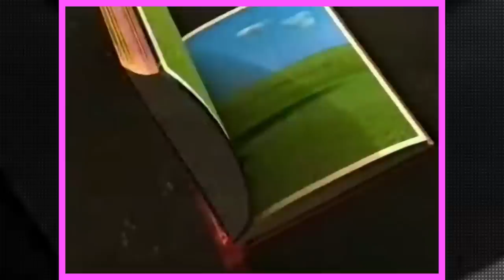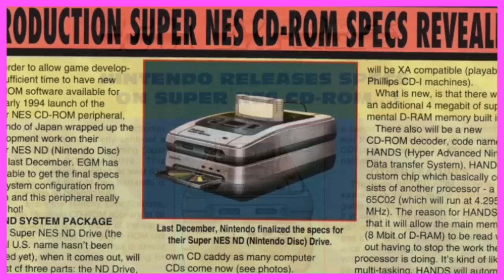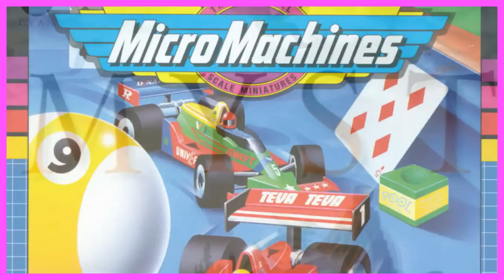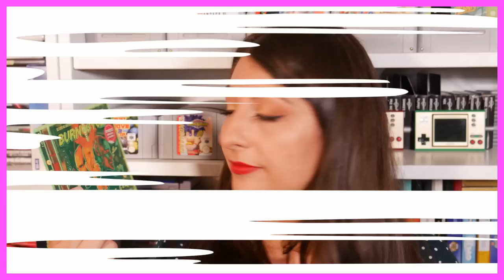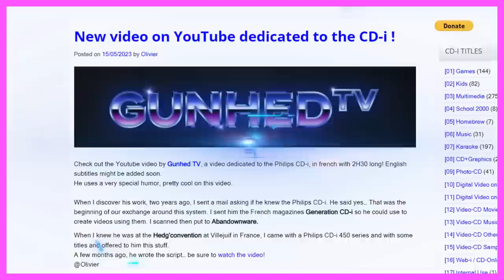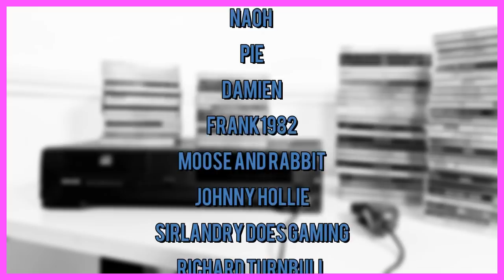Why The Philips CD-i Console Failed ! - Gaming History Documentary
In today's video, we take a trip back to 1991 to discuss the failure of the Philips CD-i. What about this ''game console'' that makes the Philips Interactive Media Player so maligned?

Produced & Voiced by Lady Decade

Top 10 Philips CD-i Games
wizzgamer

1985 News Story on Debut of the Compact Disc (CD)
acmestreamingDOTcom

Inside the Summer 1992 Consumer Electronics Show - pt 1 of 2
videoholicreturns

Going to the CD-i booth at CES in 1993
Vampire Robot

Longplay] Burn:Cycle (CDi)
Z X - R A

Super Mario 64 Early Footage: Interview with Hiroshi Yamauchi
BigTaste

Nintendo of America CEO Howard Lincoln Interview - 1995
Sir Mix-A-Lot Rare Music

I accidentally Hotel Mario
TimoteiLSD

pacpanic
tribalcditube

Frog Feast (Rastersoft) homebrew CD-i game (2007) - Retroforum
Retroforum

[Philips CD-i] [Game - Homebrew] Nobelia Demo v0.1 - Gameplay
The World of CD-i